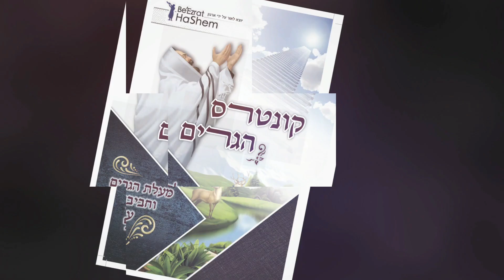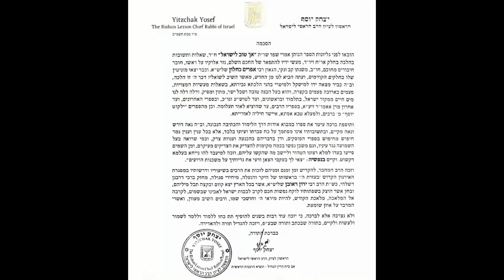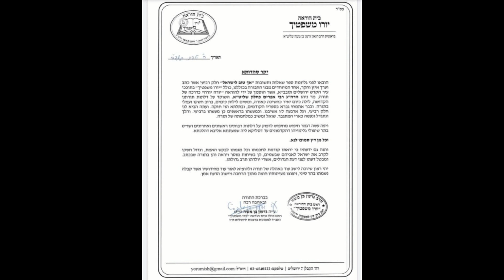JEWISH IDENTITY - THE BIG WAR (Rabbi Efraim Kachlon W/ENGLISH SUBTITLES)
Our mission is to hold onto our Jewish identity, pass it on to the next generation and sanctify Heaven's name... How can we win this great war?

"Be'Ezrat HaShem" organization is a unique organization that combines Torah, charity and Chesed in one place. We take care of the spirituality of the people of Israel by spreading the Torah and Judaism, and also the material needs of the people of Israel by distributing food products or distributing scholarships to needy families, single mothers\fathers, avrechim, orphans and widows, so that they don't lack anything and can celebrate the holidays and Shabbat, as well as just a weekday, with abundance and joy, and with a full stomach.
Help us help them, and support our charity project by donating on the